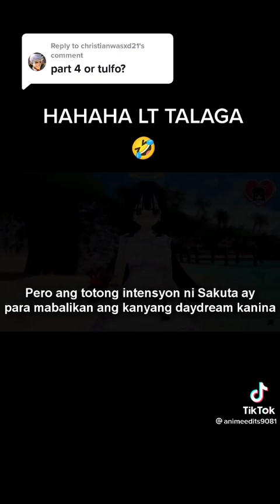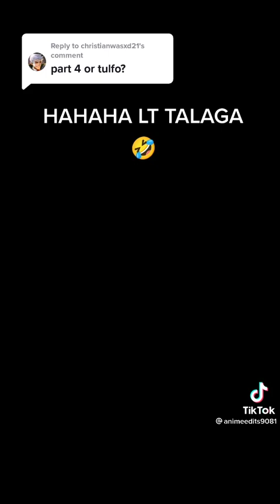ANIME TAGALOG Parody dub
credits:Kirito /tiktok